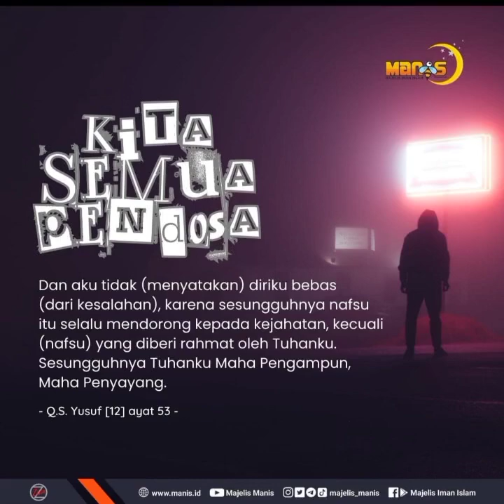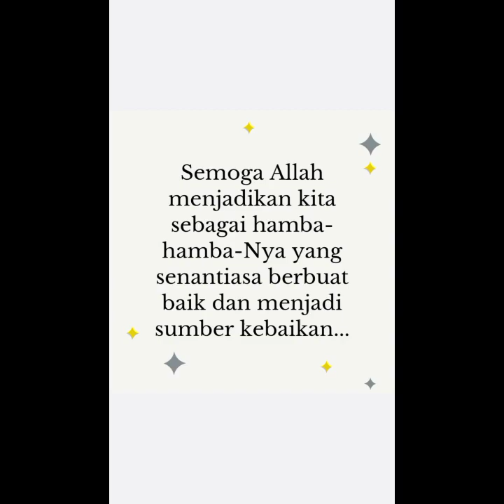Kita semua pendosa Kecuali yang diampuniNya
Ikutan lomba mengejar rusa
Sambil bawa tali untuk menangkapnya

Kita semua pendosa
Kecuali yang diampuniNya